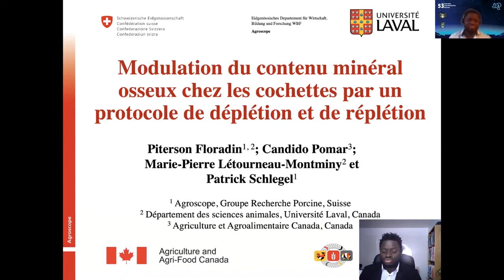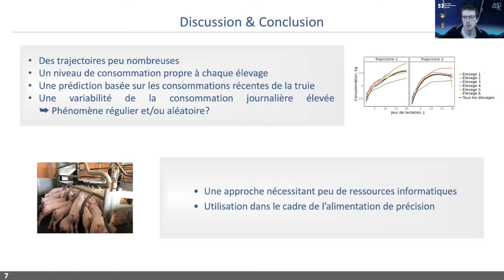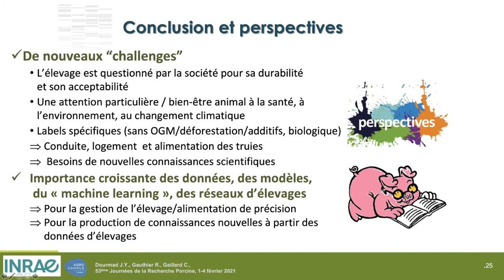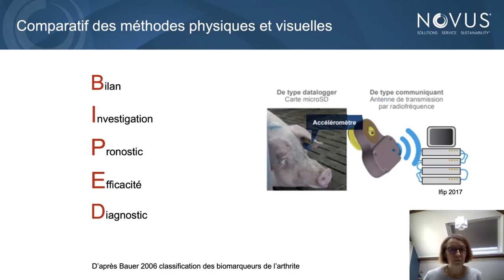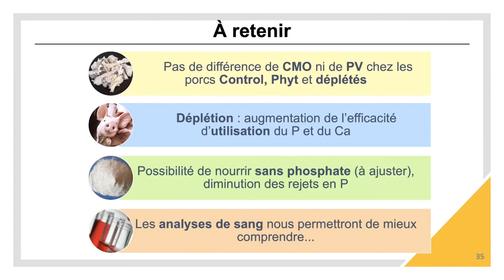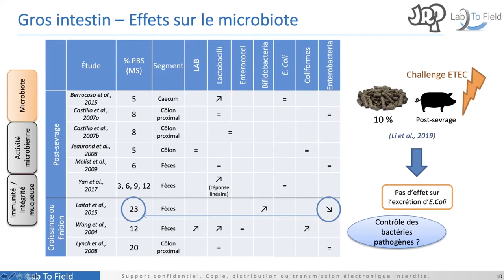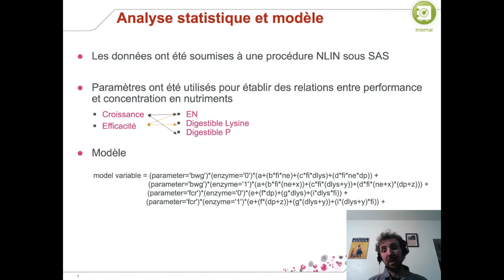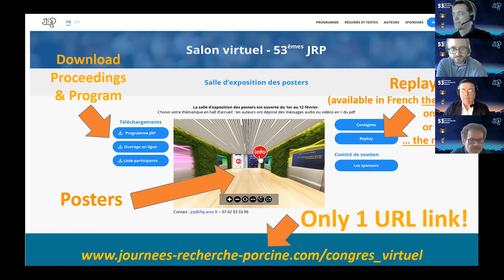JRP 2021 - Tuesday, February 2nd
Program
0:00:00 1- Modulation of bone mineral content in replacement gilts in response to a depletion and repletion protocol, Piterson Floradin, Candido Pomar, Marie-Pierre Létourneau-Montminy, Patrick Schlegel
0:17:00 2- Algorithm for real-time prediction of daily feed intake in lactating sows, Raphaël Gauthier, Christine Largouët, Jean-Yves Dourmad
0:33:37 3- Synthèse : Evolution of nutritional concepts and feeding approach in sows: history and perspectives, Jean-Yves Dourmad, Raphaël Gauthier, Charlotte Gaillard
1:04:00 4- Effects of perinatal short-chain fructo-oligosaccharide (scFOS) supplementation on colostrum’s immune quality and gut microbiota establishment and consequences on piglets’ growth performances, Cindy Le Bourgot et Joris Michiels
1:18:00 5- Synthèse : The role of nutrition in sow lameness, Karen Wedekind, Mireille Huard, Mercedes Vasquez-Añon
2:02:00 6-Effects of phosphorus and calcium depletion-repletion on performance and bone mineralization in growing pigs, Marion Lautrou, Candido Pomar, Philippe Schmidely, Marie-Pierre Létourneau-Montminy
2:18:00 7-Effect of feed restriction and level of amino acid supply on performance of fattening pigs reared under different climatic conditions, Nathalie Quiniou, David Renaudeau, Gérard Daumas
2:35:00 8-Sugar beet pulp as a substitute for cereals: a tool for improving behaviour and digestive health in the swine industry, Pauline Grimm and Samy Julliand
2:50:00 9-Impact of meal size and frequency as well as enzyme supplementation on carbohydrate ileal digestibility in growing pigs: in vivo and in vitro study, Elisabeth Chassé, Cecilie Toft Vangsøe, Knud Erik Bach Knudsen, Frédéric Guay, Marie-Pierre Létourneau-Montminy
3:05:00 10-Combining multi-carbohydrolase and phytase improves performance of growing pigs in connection with nutritional levels, Pierre Cozannet, Thomas Dumont, Marcio Ceccantini, Maamer Jlali, Aurélie Preynat
3:25:00 11-Influence of high-protein rapeseed meal, feed pelleting conditions and exogenous enzymes on growth performance and nutrient digestibility of pigs, Diego Melo, Eric Royer, Jonatan Dickow, Lone Nielsen, Jens-Frisbæk Sørensen, Thomas Oberholzer, Anna Kreis, Paul Bikker, Knud Erik Bach Knudsen, Enric Esteve-Garcia, Rosil Lizardo